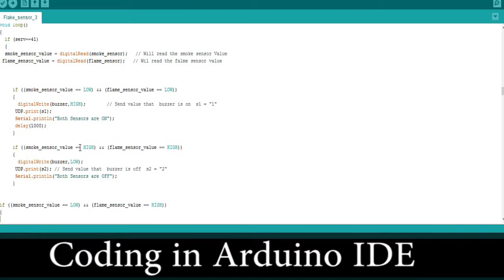Smoke Flame Sensor